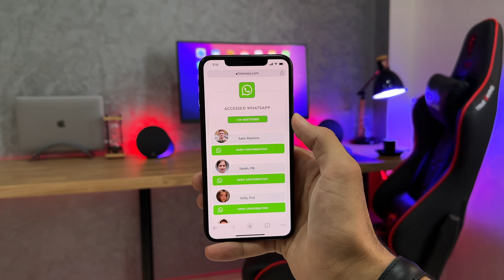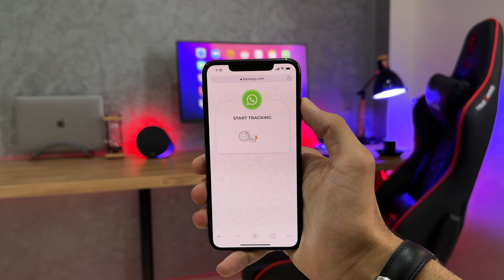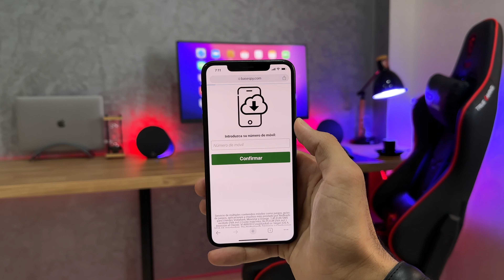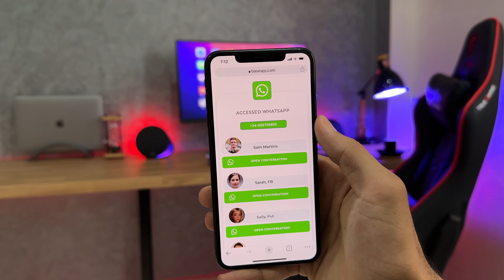Técnicas de Espionaje de Whatsapp Definitivas! 🔥 Clona Whatsapp y Accede a Mensajes en Secreto! 😍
En este vídeo altamente informativo, te guiaremos a través del proceso de clonación de WhatsApp, una de las aplicaciones de mensajería instantánea más populares. Si alguna vez te has preguntado cómo clonar WhatsApp, ¡este tutorial paso a paso es perfecto para ti!

Clonar WhatsApp puede ser extremadamente útil en varios escenarios, desde vigilar la actividad de tus hijos hasta garantizar la seguridad de tus propios mensajes personales. Nuestro equipo de expertos ha investigado y analizado cuidadosamente los métodos más eficaces, y estamos listos para compartir nuestros conocimientos contigo.

A lo largo de este vídeo, cubriremos todos los aspectos de la clonación de WhatsApp, incluidas las herramientas y el software necesarios, las instrucciones de instalación y configuración, y consejos para mantener un clon exitoso sin ser detectado. Nuestro objetivo es proporcionarte una comprensión completa de este proceso, para que puedas clonar WhatsApp con confianza y sin complicaciones.

A medida que profundicemos en este tema, exploraremos las diferentes técnicas disponibles, que van desde el uso de aplicaciones de terceros hasta la utilización de WhatsApp Web. Nuestras exhaustivas explicaciones y demostraciones te ayudarán a elegir el método más adecuado en función de tus necesidades específicas.

Al final de este vídeo, habrás adquirido los conocimientos y habilidades necesarios para clonar WhatsApp de forma eficaz y obtener acceso a los mensajes y conversaciones de otra persona. Sin embargo, debemos hacer hincapié en la importancia de utilizar estos conocimientos de forma responsable y ética. Clonar WhatsApp sin el consentimiento del propietario del dispositivo es una violación de la privacidad y puede tener graves consecuencias legales.

Si estás preparado para aprender a clonar WhatsApp y liberar todo su potencial, este vídeo es imprescindible. No pierdas esta oportunidad de ampliar tus conocimientos y mejorar tu experiencia digital. ¡Únete ahora y descubre el fascinante mundo de la clonación de WhatsApp!

Palabras clave: como clonar whatsapp.